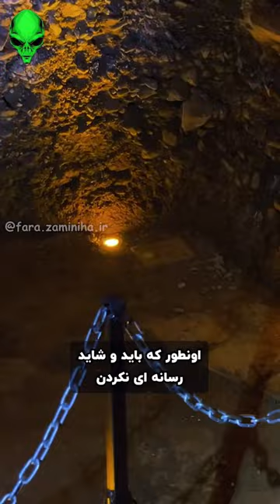تونل های ایران و خاورمیانه یادکار امپراطوریهای کهن ایران است